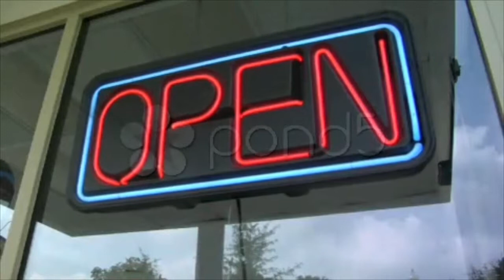Open Neon Sign. Stock Footage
Thank you for visiting our page Open Neon Sign. Stock Footage"